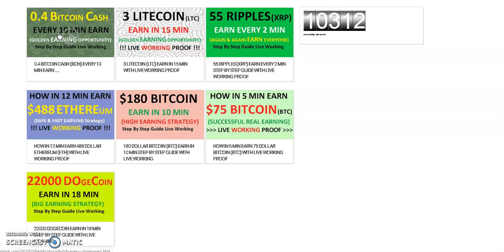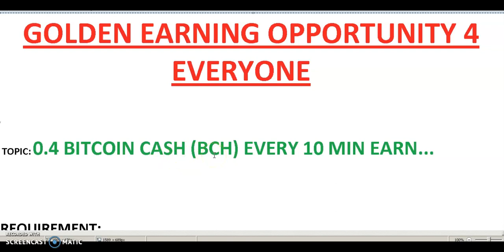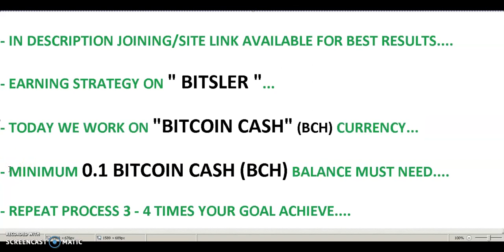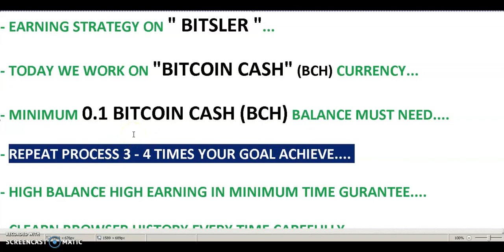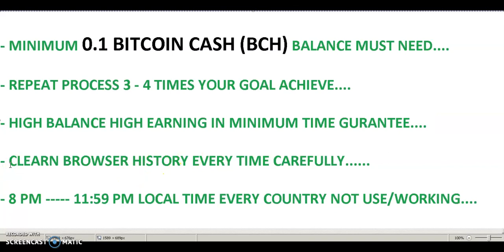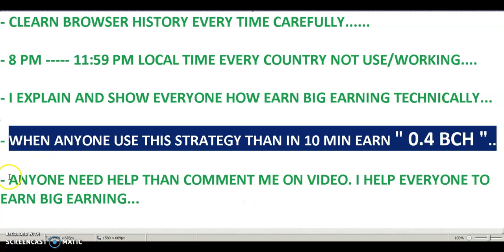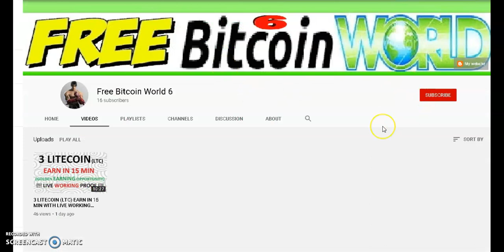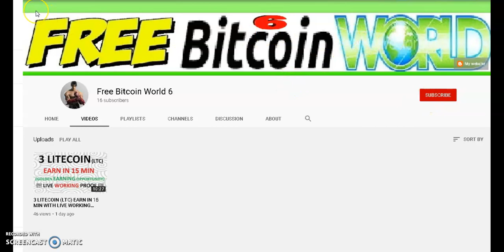0.4 BITCOIN CASH (BCH) EVERY 10 MIN EARN STEP BY STEP GUIDE WITH LIVE WORKING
bitsler earning